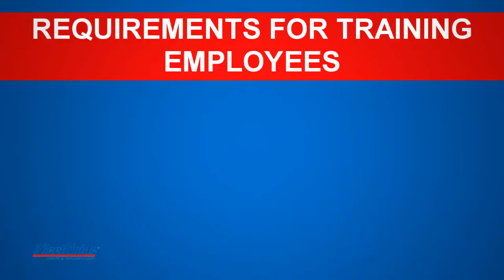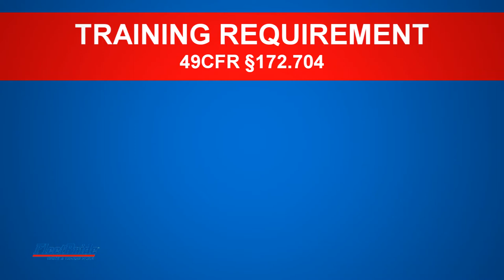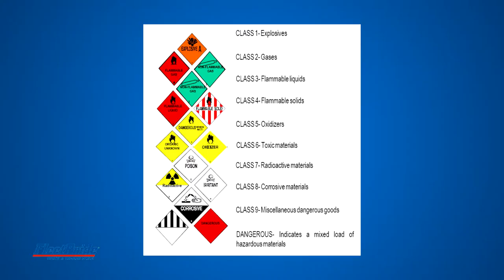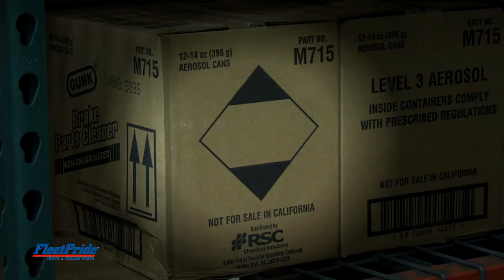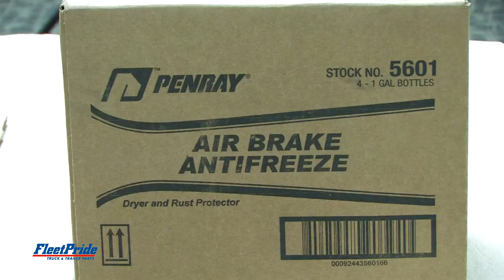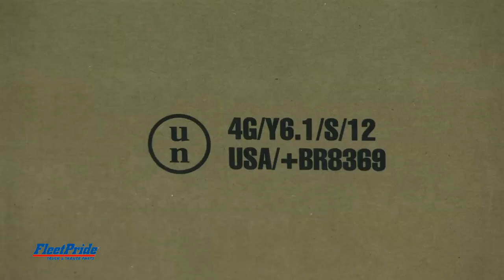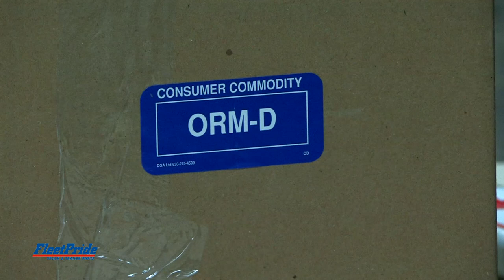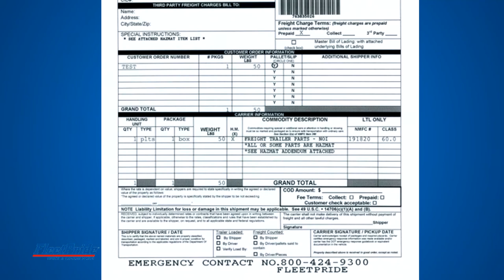DOT General Awareness Training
http::/NickJamesProductions.com works with Cliff Croft of Kajuligan Inc. and speaking of DOT General Awareness Training.  Covering HAZ COM, Packing Groups & Shipping Papers.  Produced by Nick James Productions